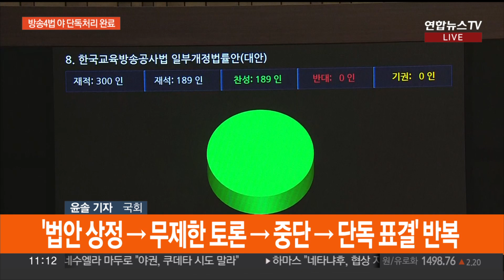110시간 방송4법 필리버스터 종료…'티메프' 사태 긴급 현안질의 / 연합뉴스TV (YonhapnewsTV)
110시간 방송4법 필리버스터 종료…'티메프' 사태 긴급 현안질의

[앵커]

국회에선 5박 6일 동안의 무제한 토론, 필리버스터가 이어진 끝에 방송4법이 야당 단독으로 본회의를 모두 통과했습니다.

여야 반응은 어땠는지, 국회로 가보겠습니다.

윤솔 기자.

[기자]

네, 국회입니다.

오전 9시 10분쯤 방송4법이 모두 국회 본회의를 통과했습니다.

4개 법안 중 마지막 법안이었던 EBS법이 여당의 항의 퇴장 속에 표결에 부쳐진 결과인데요.

이로써 5박 6일의 지난한 대치가 일단은 끝났습니다.

야당이 총 4건의 법안을 각각 본회의 상정하고 여당이 무제한 토론을 신청하면, 이어 야당이 24시간 뒤 토론 중단 표결을 하고 여당이 퇴장한 채 야당 단독으로 법안이 통과되는 일련의 과정이 계속 반복됐습니다.

우원식 국회의장은 회의를 마치기 전에 "중재안이 수용되지 않고 지금에 이르렀다"며 "깊이 돌아볼 필요가 있다"고 말했습니다.

법안은 대통령의 거부권 행사 수순을 밟을 것으로 보입니다.

여야는 나란히 의원 총회를 열고 입장을 밝혔는데요.

국민의힘 추경호 원내대표는 방송4법을 두고 "문재인 정권이 민주노총 언론노조와 장악한 공영방송을 민주당 손아귀에 넣겠다는 악법 중 악법"이라며 "재의요구권을 건의하겠다"고 말했습니다.

더불어민주당 박찬대 당 대표 직무대행 겸 원내대표는 "야당 단독 통과가 아니라 여당 단독 반대"라며 "기어이 거부한다면 독재의 길을 가겠단 선언"이라고 말했습니다.

[앵커]

윤 기자, 상임위 상황도 알아보죠.

국회가 티몬과 위메프 사태와 관련해 긴급 현안 질의를 연다구요.

[기자]

오후 2시 국회 정무위원회는 전체회의를 엽니다.

금융위와 금감원, 공정위를 대상으로 티몬, 위메프의 미정산 사태 현안 질의인데요.

구영배 큐텐 그룹 CEO와 류광진 티몬 대표이사, 류화현 위메프 대표이사 등을 출석하라고 요구한 상태입니다.

일단 출석 의사를 타진했다고 알려지지만 임의 출석 대상자인 만큼 실제 나올지는 지켜봐야 하는 상태입니다.

위원들은 소비자들 피해 뿐 아니라 정산을 받지 못한 기업들의 줄도산 우려와 자금 조달 계획, 또 고의 부도나 사기 가능성 등을 중점적으로 질의할 것으로 보입니다.

조금 전 산업통상자원중소벤처기업위원회에서도 전체회의에서 관련 보고를 받기 시작했습니다.

오후 2시 국회 정보위원회 업무 보고도 이뤄질 예정입니다.

어제 국정원 업무보고에 이어, 오늘은 통일부와 국군방첩사령부, 사이버작전사령부 등의 업무보고를 받습니다.